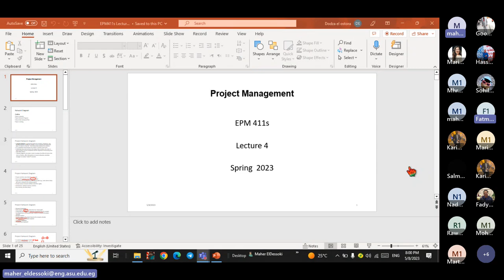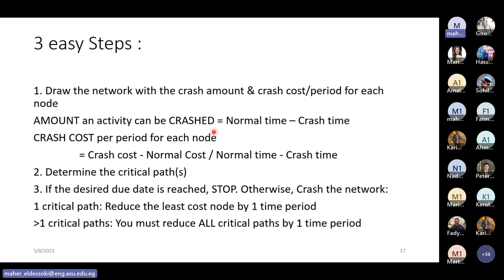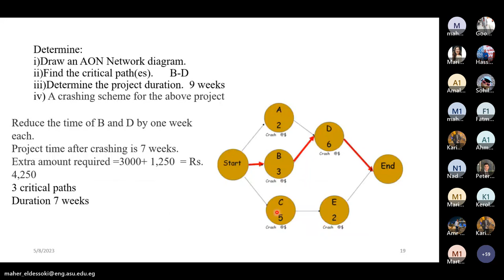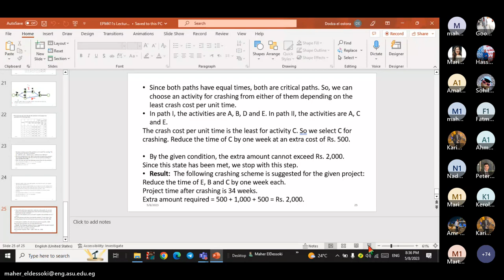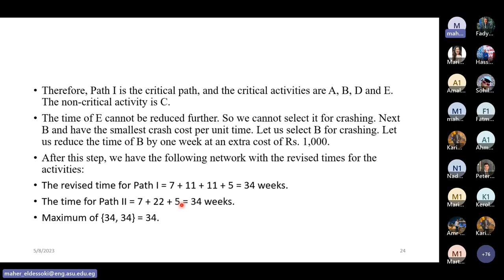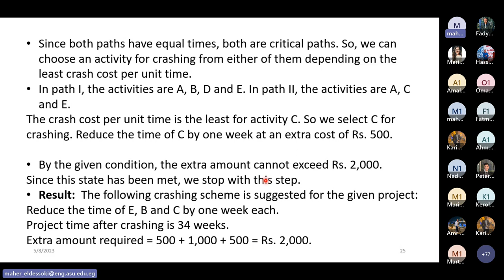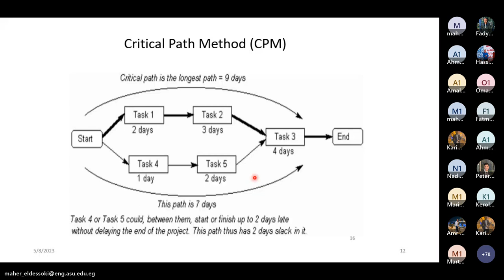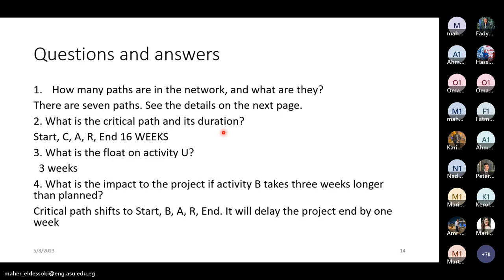Project Management for Electrical Engineering: Lecture (8)